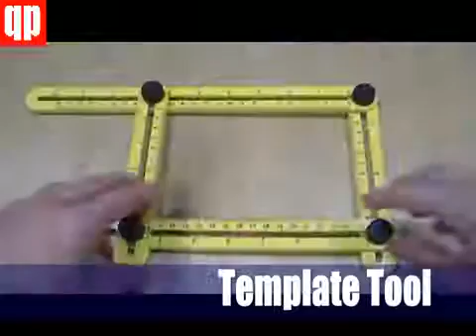Multi-Functional Template Tool